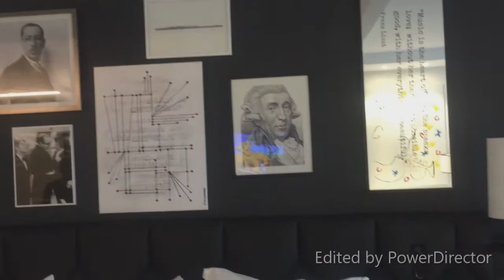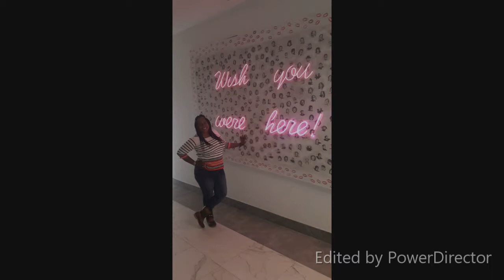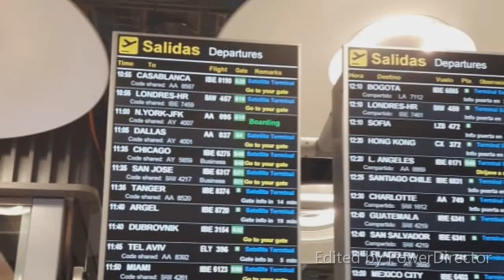I'm Back - Again! - A trip to Spain